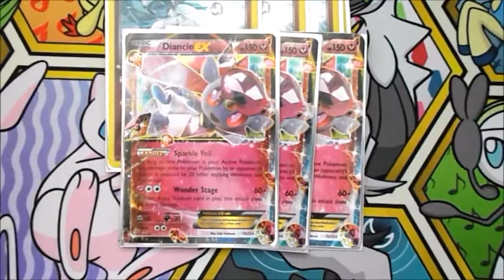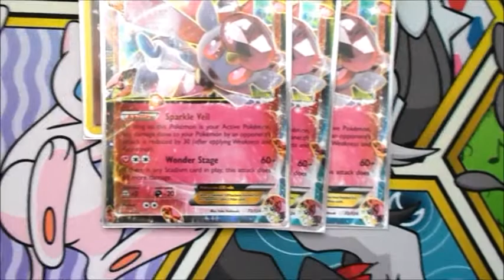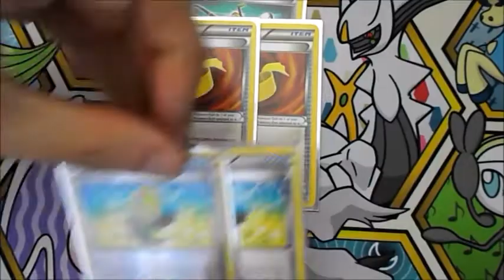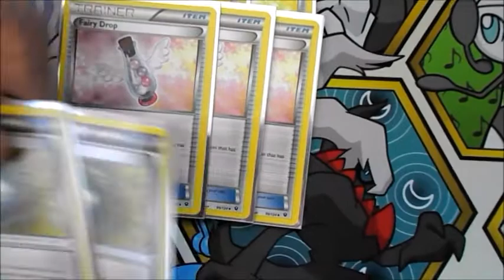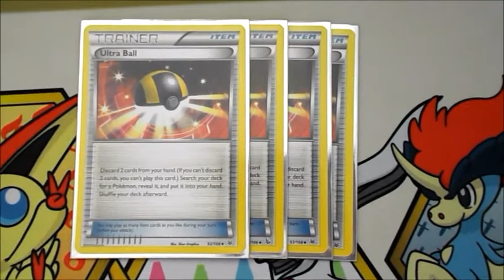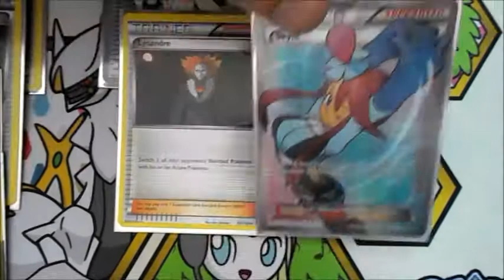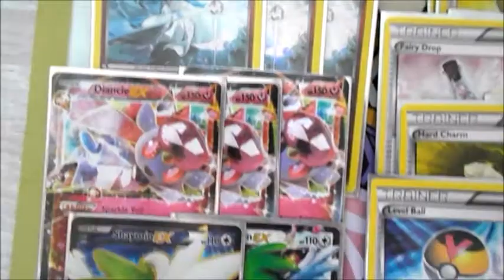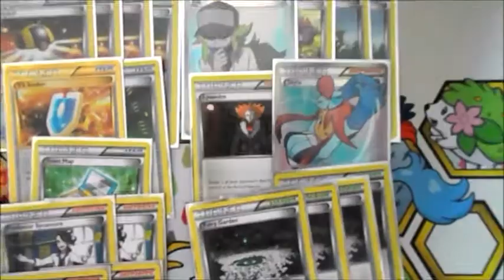M Diancie EX Deck Analyse ( expanded ) - Pokemon hunters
Is M Diancie EX (verdediging deck) een krachtig deck?? Bekijk hier hoe je een M Diancie Deck bouwt. Heb je onze vorige video's gemist zoals de booster box opening, challenge , blister opening en deck analyse's bekijk deze zeker! Geef een duimpje omhoog en druk op de rode knop voor op de hoogte te blijven van onze nieuwste video's. Wij zijn Pokemon hunters en op dit kanaal zit je goed om alles te weten van pokemon.